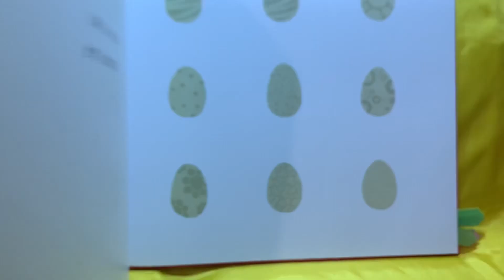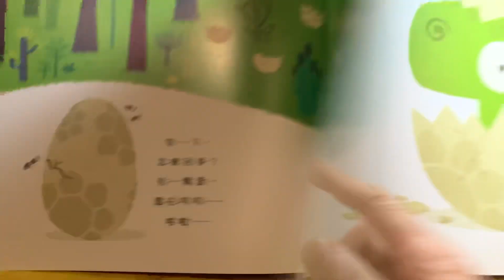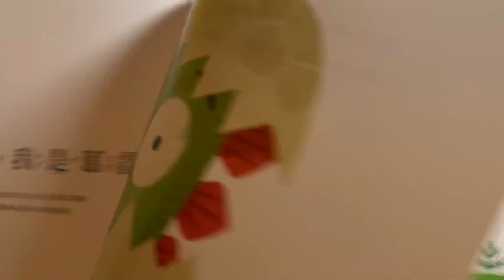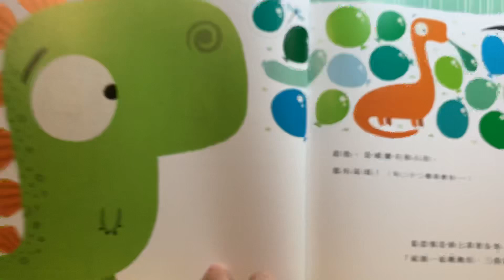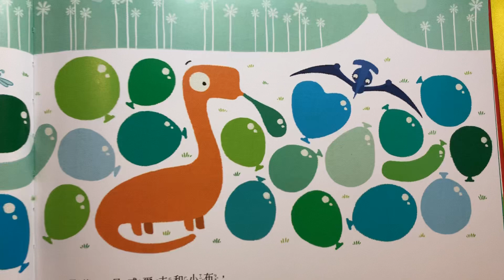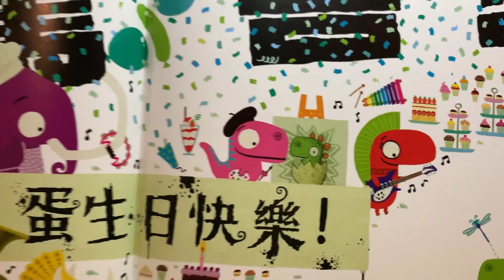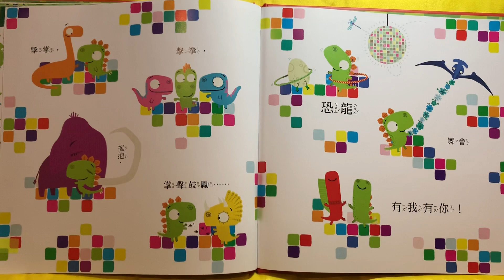miki老師說故事 「小小恐龍蛋生日快樂」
最小的恐龍～葛雷
想要找朋友玩
但是他們都已經倆倆一組
他覺得自己無法融入大家
結果⋯沒想到
大家都在為他做準備
準備什麼呢？
我們趕快來聽看看吧！